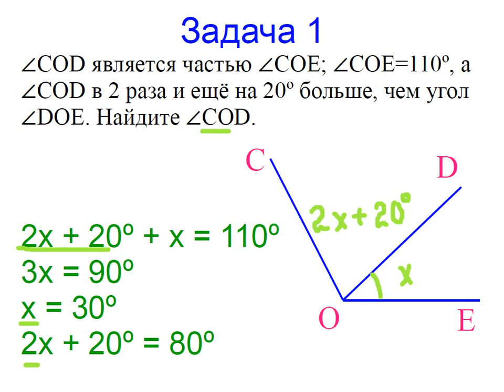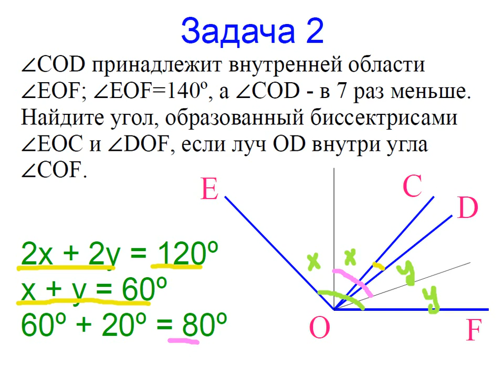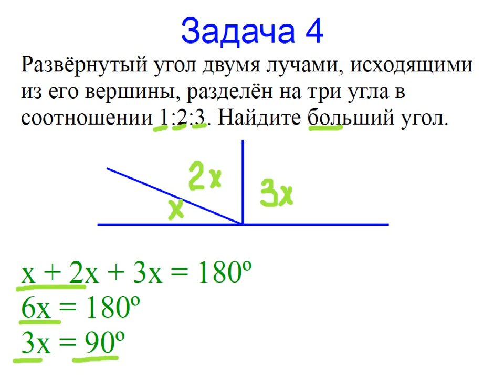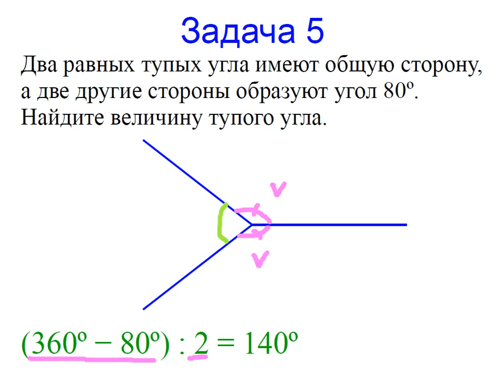Меташкола. Геометрия 7 класс 10 серия. Задачи к серии.